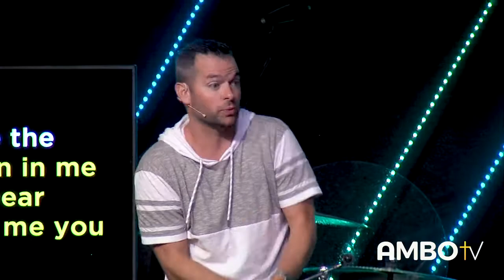Ambo TV Weekly Recap!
Ambo TV is a new online sermon streaming network that features dynamic preaching and fresh commentary. We are excited about all the amazing things that are happening this year.

Find out what went down this week at Ambo.

In addition to our sermons, we have an amazing blog filled with articles about faith in today's world.